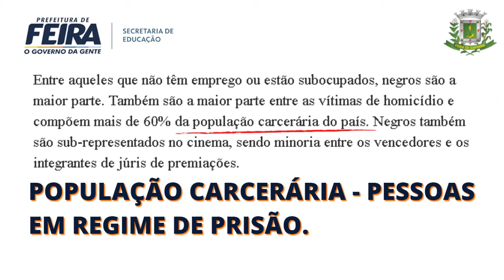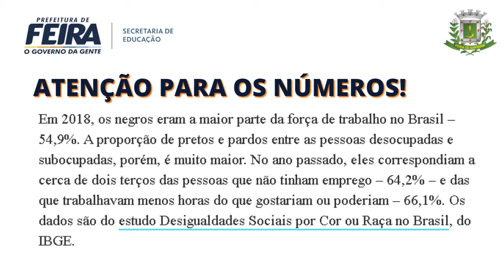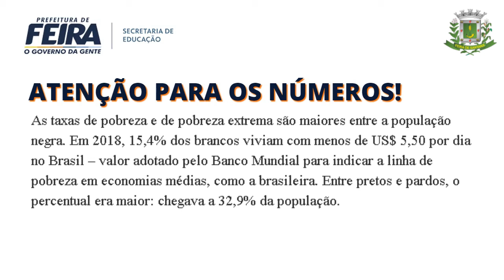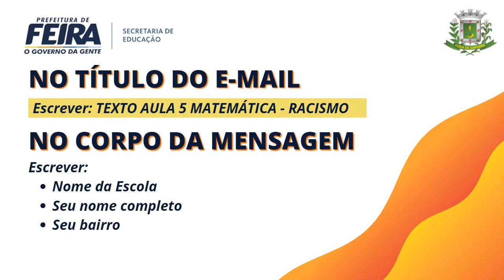7ºANO AULA 05 MAT TRATAMENTO DE INFORMAÇÃO GRÁFICO IAGO RAMOS COMPLENTAÇÃO DE VIDEO